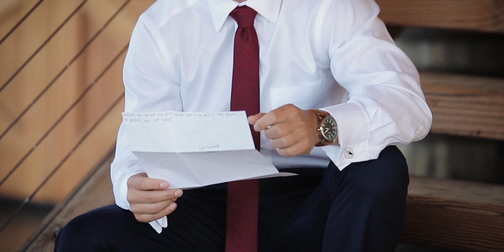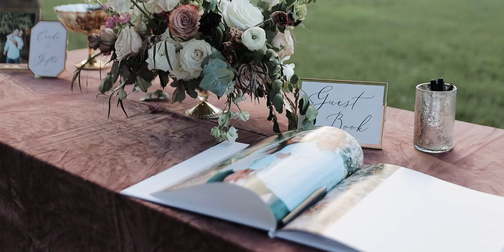Jarrod and Virginia at Sycamore Farms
We're so excited to share Jarrod and Virginia's wedding highlight film! They had a beautiful day out at Sycamore Farms surrounded by family and friends. Plus, Jarrod works on rockets. How cool is that? We were thrilled to be able to capture their big day!